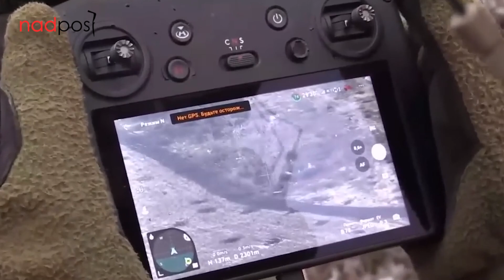Horrible footage! Ukrainian drones blow up 710 of Wagner mercenaries in a trenches near Bakhmut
Over the past day near Donetsk, Russian troops lost nearly two companies of manpower, having carried out 21 unsuccessful attacks on Ukrainian Armed Forces positions in the Avdiyivka and Maryinka areas.

The Ukrainian army now claims to have killed 164,910 Russian soldiers since the start of the war. Of these, they say 710 died in the 24 hours to Sunday morning.
They also reported the destruction of eight Russian artillery systems since Saturday.

ukraine war,gopro battle,gopro footage,gopro combat,wagner group,wagner mercenaries,ukrainian forces,bakhmut,vuledar,soledar,donbass,ukraine war.

NADPost is an independent news channel that provides information about the military, technology, politics, economy, figures and events around the world.